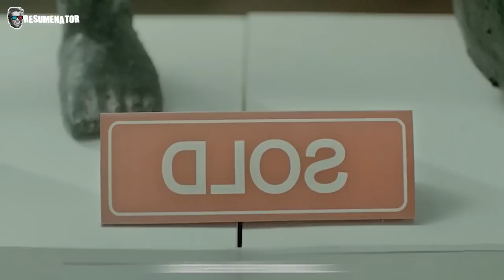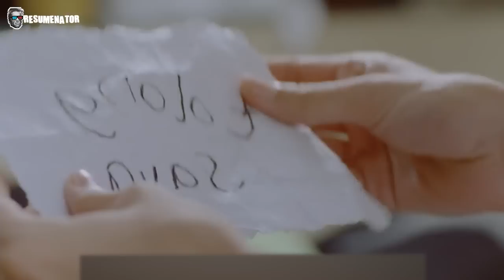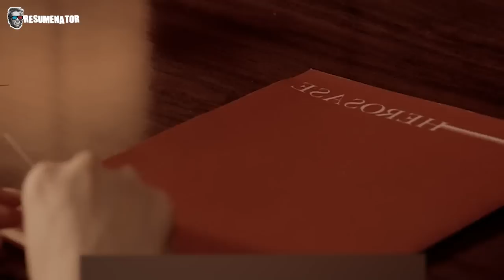La ESTATUA se vendió por $10M, sin saber que un BEBÉ real se ESCONDE DENTRO del Vientre | Resumen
Un excéntrico artista se vuelve millonario creando obras únicas de mujeres embarazadas en posturas sugerent3s. Cuando está en la cima de su carrera alguien descubre que sus estatuas ocultan un oscuro secreto..

🍿 Hola te saluda Resumenator! Bienvenido a tu resumen de películas del día! Hoy te resumo The F0rbidd3n r00m. Espero que disfrutes del resumen de esta película de terror.

Recuerda activar la campanita para no perderte ningún video del canal :)

🍿 ¿Quieres Palomitas gratis?

resumen, resumen de películas, resumen, películas, películas resumidas, resumen de películas de terror,